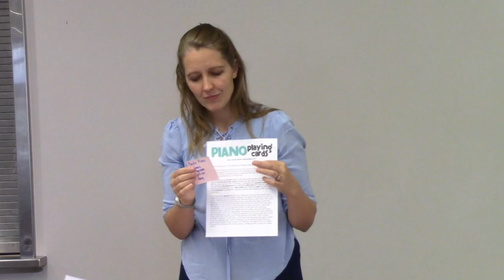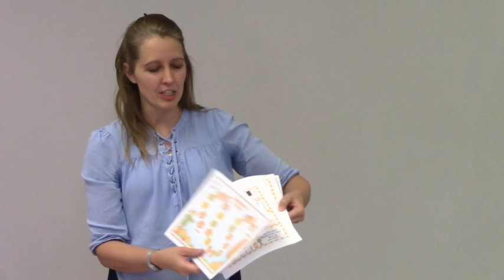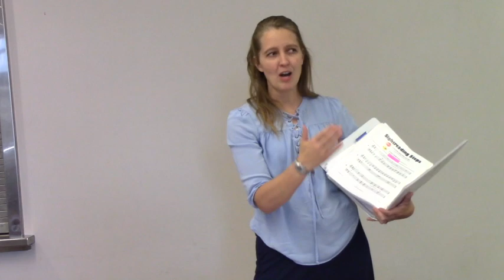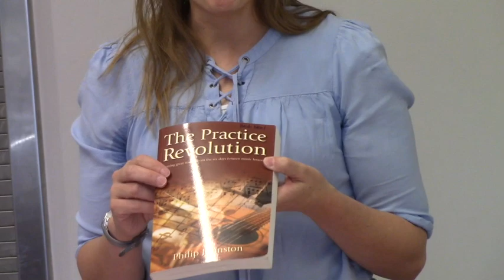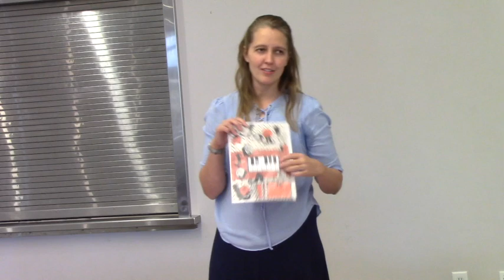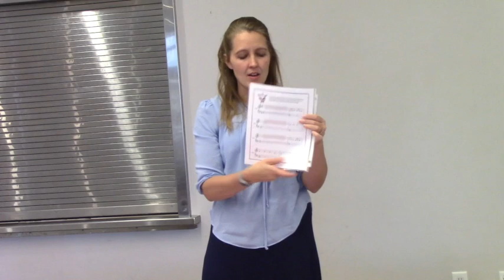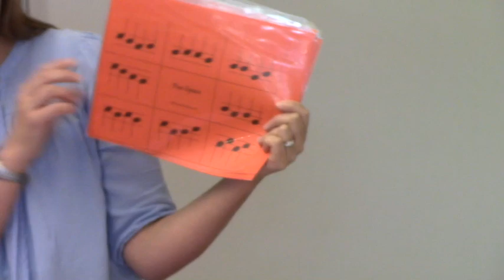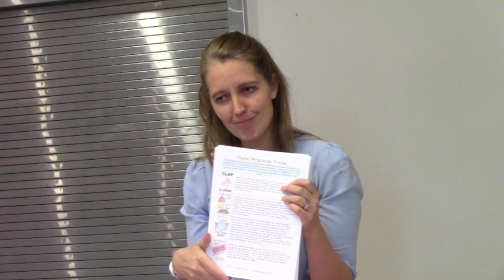Spicing Up Your Music Lessons - Heidi Neal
This UVMTA music teacher workshop was given at the Madison Library Community Room on Saturday, October 14th 2017.